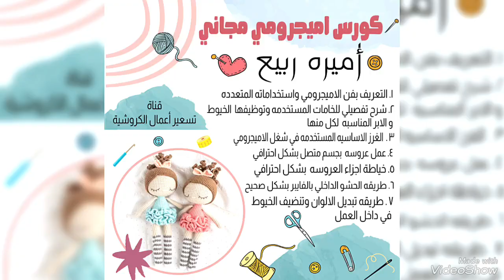عروسه كروشيه رقيقه وبسيطه .كورس اميجرومي مجاني من الصفر (الخامات )